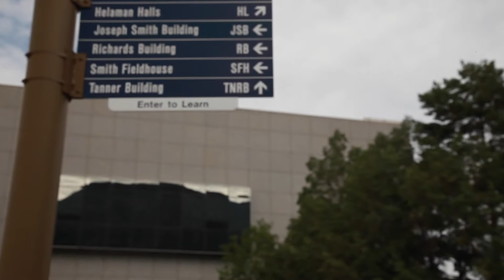Jeff Wilks: Service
Jeff Wilks, a professor in the School of Accountancy, introduces the Service theme and talks about the Hub sites.